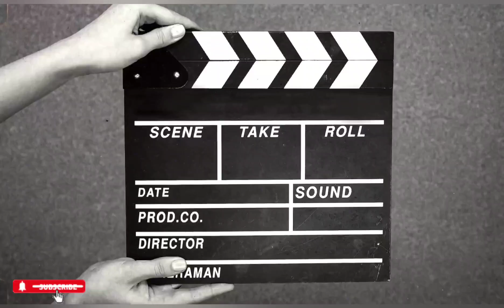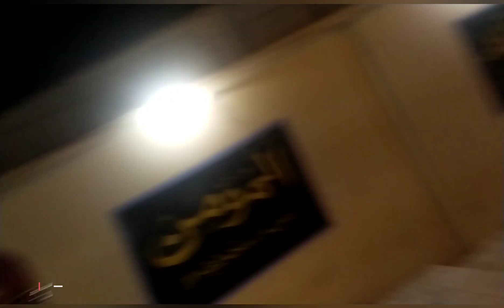Aj ham guest ka ghar milna gai😂